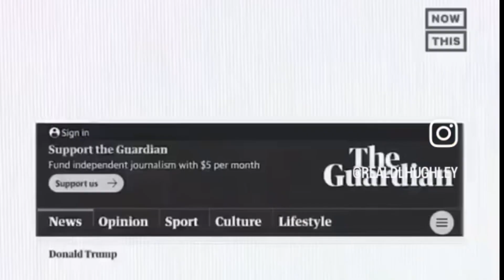Trumpapocalypse SICKSINCE trump undergroundhiphop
A lot people wondering why I stopped making music. I made these songs over 10 years ago. Well I seen it all. Y’all didn’t listen. Now y’all about to find out.